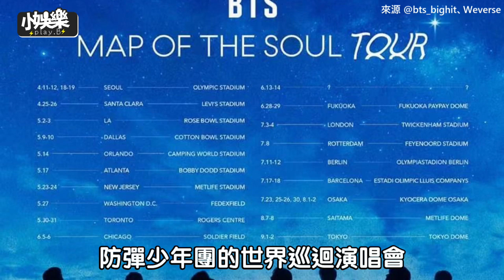【小娛樂】BTS巡演不延期了直接取消 公司送驚喜要粉絲期待